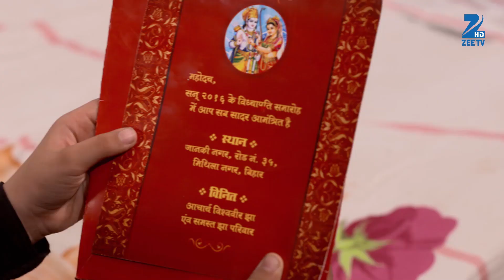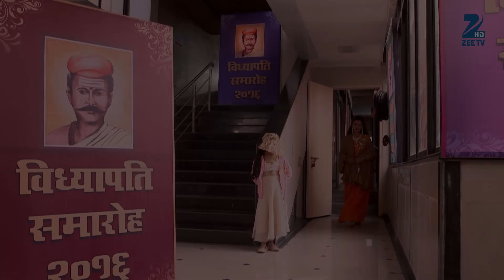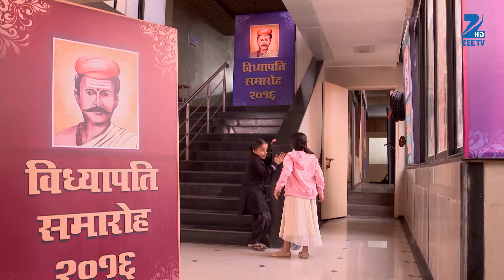Kaala Teeka - Hindi TV Serial - Webisode - 48 - Simran Pareenja, Sukirti Kandpal - Zee TV